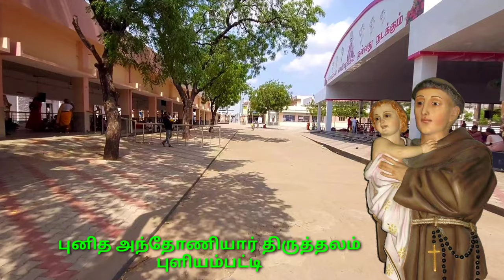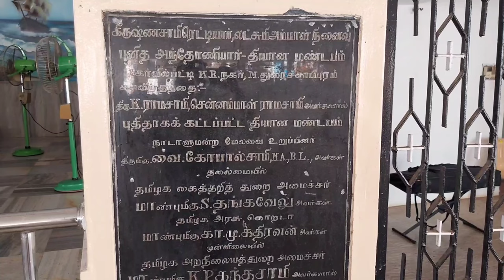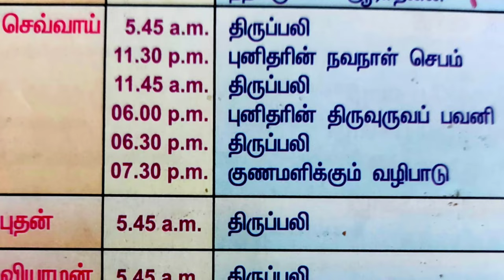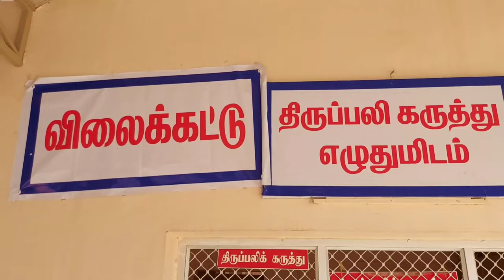Puliyampatti. Anthoniyar church. புளியம்பட்டி அந்தோணியார் கோவில். ஆலயம் அறிவோம். Rc church.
தூத்துக்குடி மாவட்டம் புளியம்பட்டி புனித அந்தோணியார் திருத்தலம்.
முழு தகவல்களுடன் கூடிய ஆலய பயணம்.
நேரடியாக ஆலயத்திற்கு சென்ற உணர்வை ஏற்படுத்தும் வீடியோ.

இந்த இணைப்பு மூலம் தமிழ் கிறிஸ்டியன் மீடியா டெலிகிராம் குழுவில் இணைந்திடுங்கள்

கூகுள் மேப் லொக்கேஷன்:
St. Anthony's Shrine, Puliyampatti

பஸ் ரூட்: ( Bus Route )
Tirunelveli New Bus stand to Puliyampatti
 6:00 AM   Popular     Thoothukudi
 6:30 AM   Sepparai    Kadamboor
 9:00 AM   MKM           Kadamboor
10:30AM  Sepparai     Thoothukudi
11:45AM  MKM            Kurukku saalai
 1:45 PM  Popular       Thoothukudi
 2:15 PM  Ramesh       Kadamboor
 2:45 PM  Sepparai     Thoothukudi
 4:30 PM  MKM            Kurukku saalai
 8:30 PM  Sepparai      Thoothukudi
 9:00 PM  Ramesh       Kadamboor

Tirunelveli Old Bus stand to Puliyampatti (near Railway)

 5:30 AM   9F  Singanthakurichi
 6:30 AM   9C  Maruthan Vaazhvu
 7:30 AM   9F  Akka nayakkan patti
 9:30 AM   9C  Kodiyankulam
12:00PM   9F  Akka nayakkan patti
  2:30PM   9c  Kolankinaru
  3:30PM   9F  Singanthakurichi
  4:30PM   9c  Akka nayakkan patti
  6:00PM   9F  Kodiyankulam
  7:30PM   9c  Akka nayakkan patti